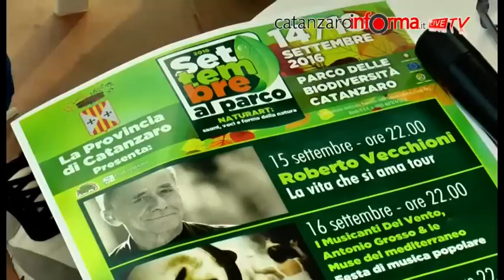Presentati eventi culturali Settembre al Parco